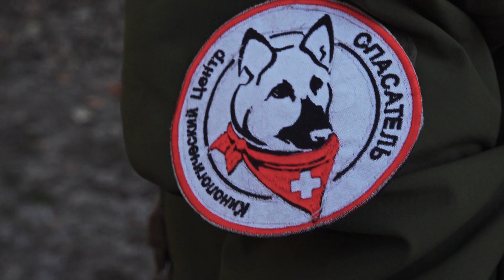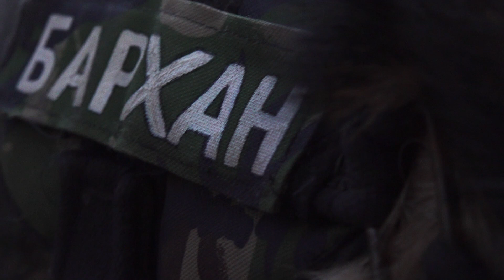Четвероногие герои: Собаки из Кыргызстана спасли десятки людей из-под завалов в Турции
Анна, Елена, Дмитрий - три кинолога которые со своими спасательными собаками, отправились добровольцами в Турцию, которую потрясли 2 мощных землетрясения. Их четвероногие герои - Тея, Бархан и Лиса помогали среди завалов искать живых людей.